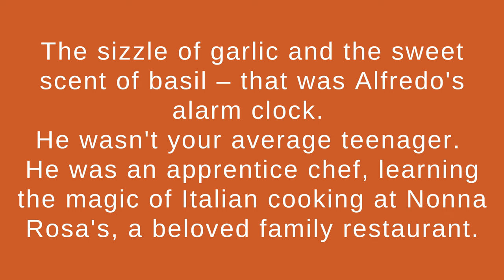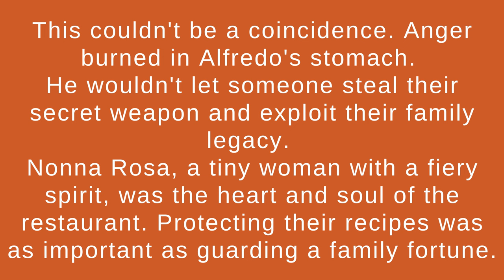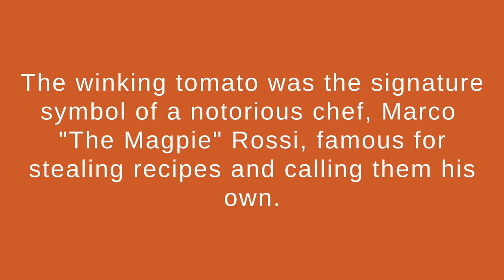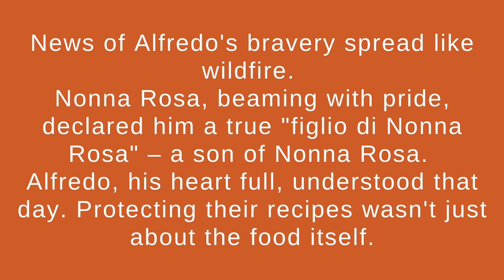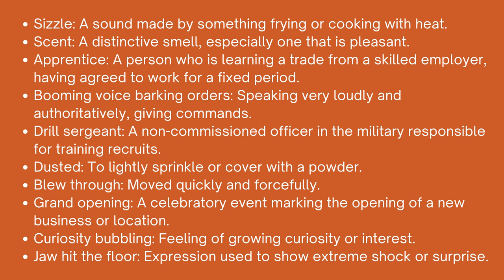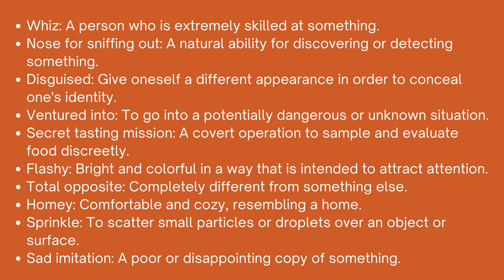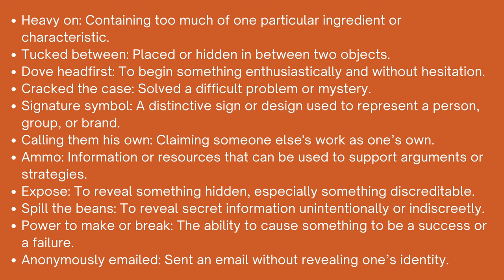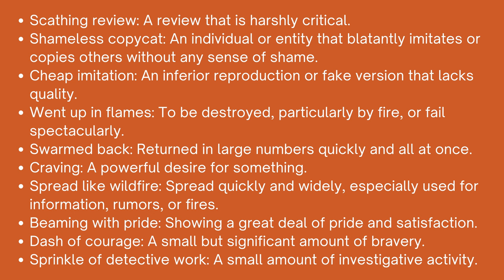Learn English Through Story : The Copycat Chef | English Vocabulary Building Stories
Welcome to another episode of Learning English Through Stories.
In this episode "The Case of the Copycat Chef'", we present captivating lessons on English Advanced Vocabulary Building Stories!

0:00 - Intro
0:13 - Story
5:14 - Vocabulary Recap